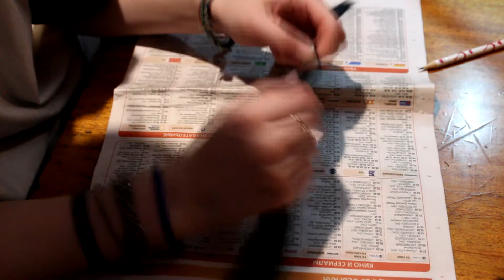WIG TUTORIAL COSPLAY How to make a frame high ponytail? (Как сделать высокий хвост на парике)